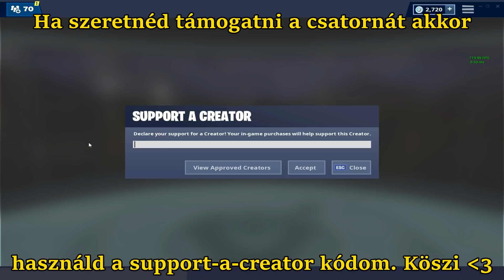Hogyan juss be az ellenfél 1x1-esébe - Fortnite Tippek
Support-A-Creator kódom: KDS
FAQ:1.Milyen gépem van?
Válasz:1050 ti ősrégi alaplap ami limitálja a dolgokat amit lehet bele tenni pl.:processzorból a legjobb van benne ami valami i5 de az alsóbb kategória.(8gb ram)
2.Játszhatunk valamikor?
Válasz: Ha lesz live stream igen amúgy nem mert nincs sok időm játszani de azért szokott rá lenni alkalom. Jelölj be, nevem:
 xd KDS
3.Mikor lesz live?
Válasz: Ha lesz egy olyan PC-m ami alkalmas erre a feladatra.
Addig is segíthetsz azzal hogy az item shopba beírod a kódom: XD-KDS.

Ha ezt olvasod akkor légyszi kommenteld hogy: KÓD: XD-KDS Csak hogy tudjam ki olvassa a leírást.  :D
Csatorna design-ban valamint indexképekben nagy segítségemre van Pais Ádám (Csodagyerek)